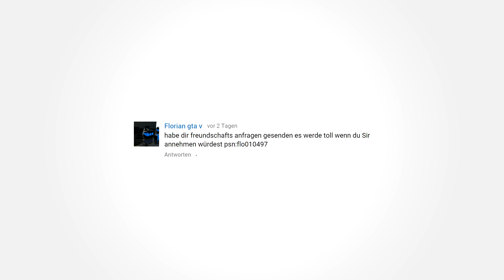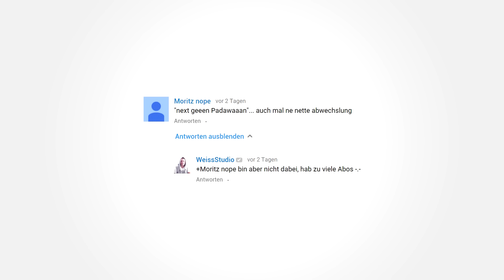CommanderKrieger NGP | WEISS LIEST NICE KOMMENTARE